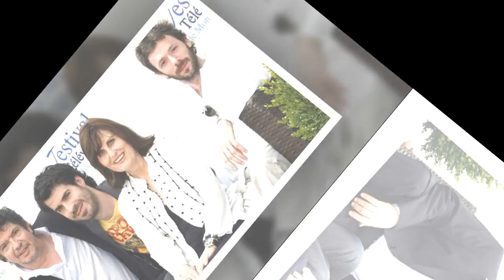"Ça m'a fait beaucoup de peine" : Mort d'un acteur de Kaamelott, une autre star de la série encore m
"Ça m'a fait beaucoup de peine" : Mort d'un acteur de Kaamelott, une autre star de la série encore marquée